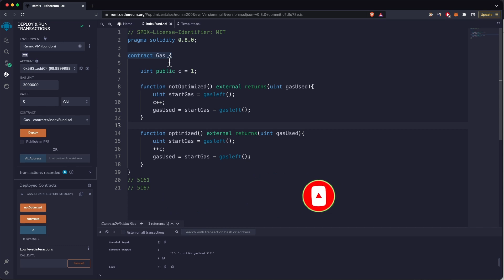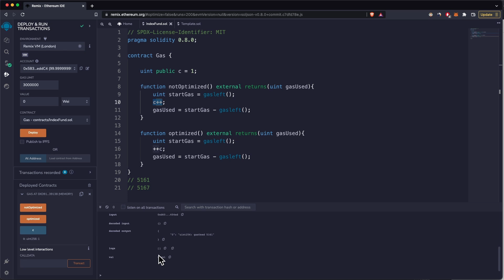How to Measure Gas Usage in Remix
This is a simple way to calculate/estimate gas on (literally) any operation(transaction) in Solidity.
Measure if ++i or i++ is more gas efficient etc.

However, please note that this does not influence my opinions or reviews. I only recommend products or services that I genuinely believe in and have personally used, researched or created myself. Your support helps me continue to create valuable content. Thank you for your support!